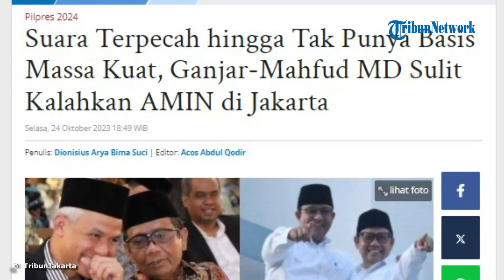Ganjar-Mahfud Diprediksi Sulit Kalahkan AMIN di Jakarta, Suara PDIP Berpeluang Terbelah Imbas Gibran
TRIBUN-VIDEO.COM, GAMBIR - Pasangan Anies Baswedan dan Muhaimin Iskandar alias Cak Imin diprediksi bakal jadi calon presiden dan wakil presiden pilihan warga Jakarta.

Pengamat politik Jamiluddin Ritonga menilai Anies sudah punya basis massa cukup kuat di Jakarta setelah menjabat sebagai Gubernur DKI periode 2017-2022.

Hal ini bisa dilihat dari beberapa hasil survei yang selalu menempatkan elektabilitas Anies Baswedan di posisi teratas sebagai calon presiden pilihan warga Jakarta.

“Peluang Anies dan Cak Imin akan lebih besar menang karena sudah punya basis massa sejak menjadi gubernur,” ucapnya saat dikonfirmasi, Selasa (24/10/2023).

“Namun, kehadiran Cak Imin diperkirakan tidak akan menambah suara Anies secara signifikan,” sambungnya.

Persaingan sengit, lanjut pengamat komunikasi politik dari Universitas Esa Unggul ini, justru akan terjadi antara pasangan Ganjar Pranowo - Mahfud MD dan Prabowo Subianto - Gibran Rakabuming Raka.

Meski diperkirakan mendapat tambahan suara dari komunitas Madura dan Gusdurian di Jakarta, namun sulit bagi Ganjar-Mahfud mengalahkan Anies-Cak Imin.

Sebab, suara PDI Perjuangan di Jakarta berpeluang terbelah dengan masuknya Gibran mendampingi Prabowo.

Artikel ini telah tayang di TribunJakarta.com dengan judul Suara Terpecah hingga Tak Punya Basis Massa Kuat, Ganjar-Mahfud MD Sulit Kalahkan AMIN di Jakarta,
Penulis: Dionisius Arya Bima Suci | Editor: Acos Abdul Qodir